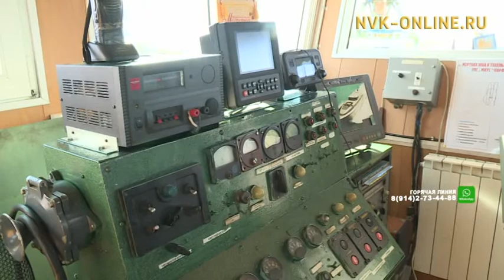В Якутии официально началась навигация